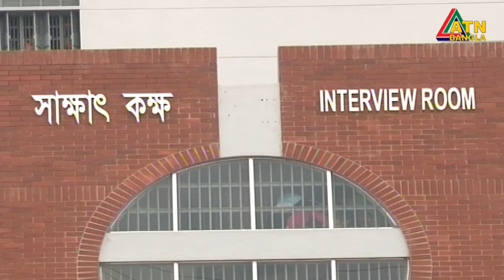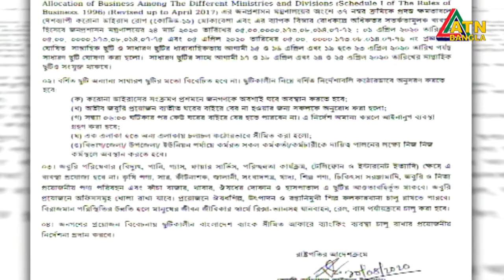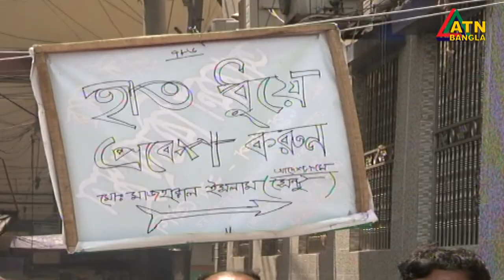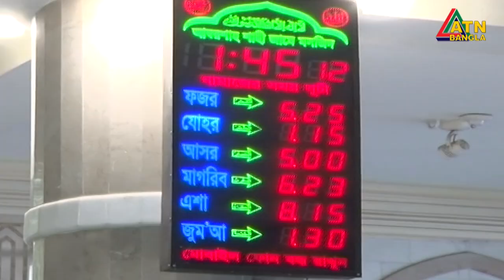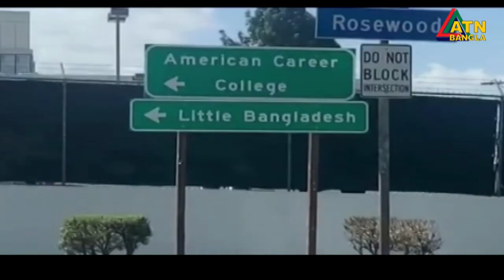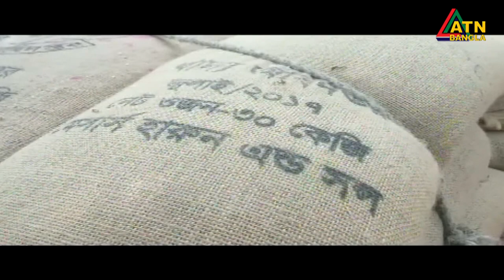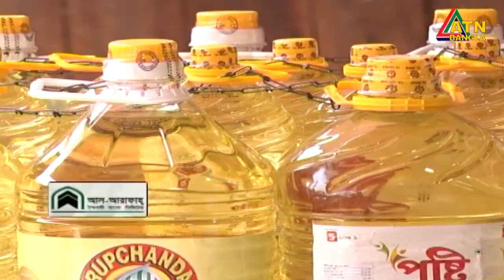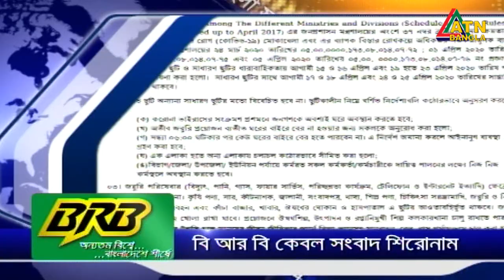এটিএন বাংলা রাত ১০টার সংবাদ । 10.04.2020 | ATN Bangla News at 10 PM